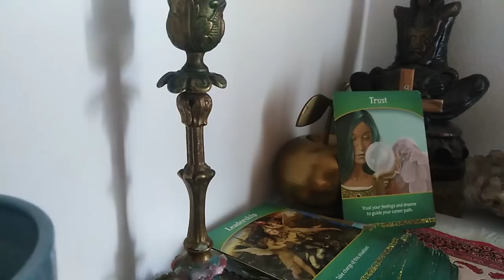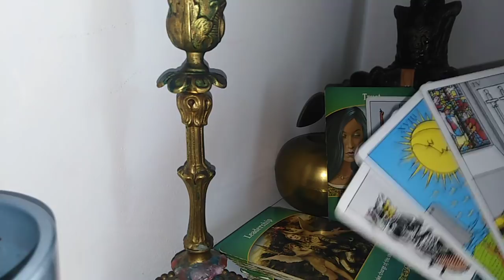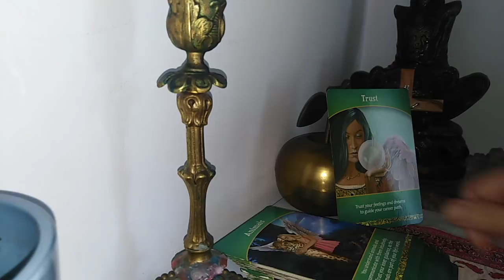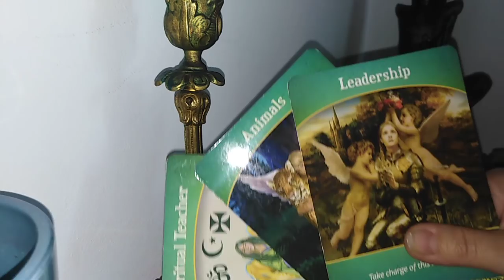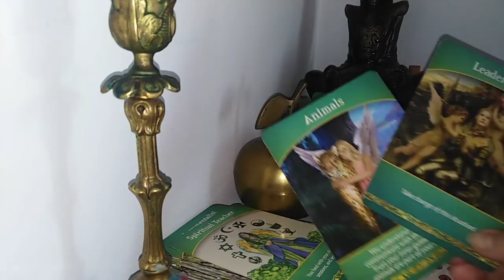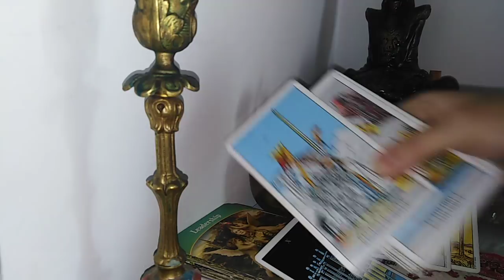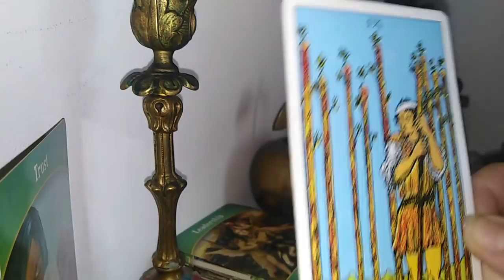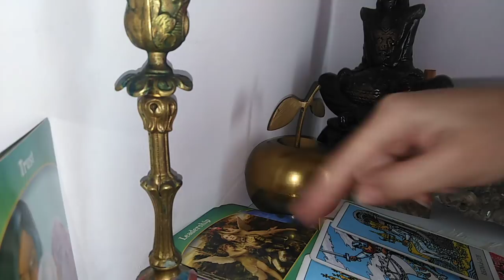LEO - IULIE 2020 - CARIERA SI SANATATE